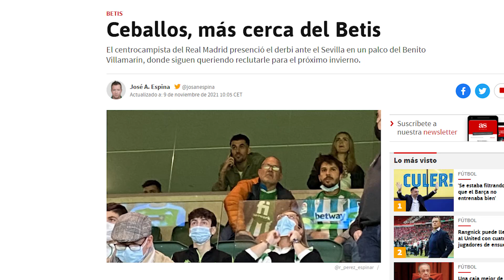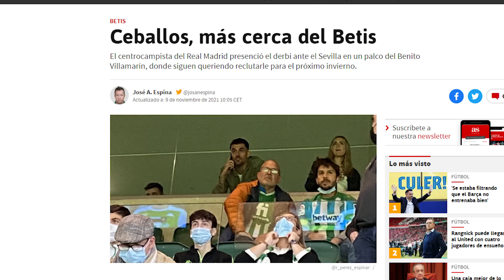El crack al que ayer se vio en el estadio de su posible nuevo equipo